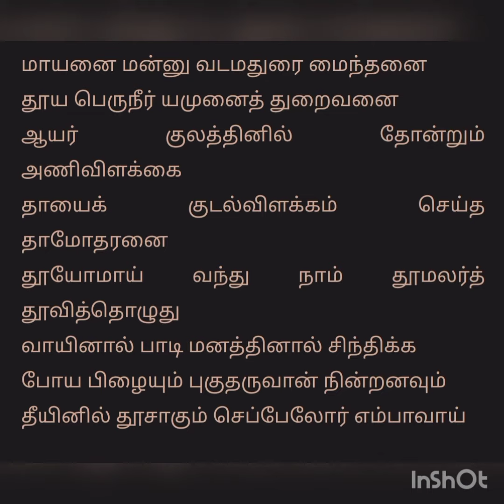நாளை (20.12.21) திருப்பாவை பாடல் 5